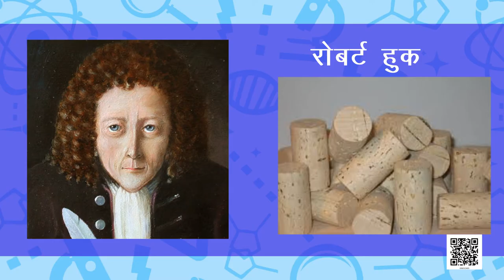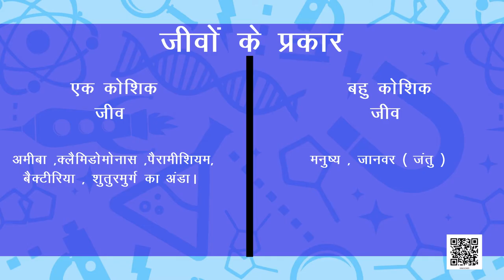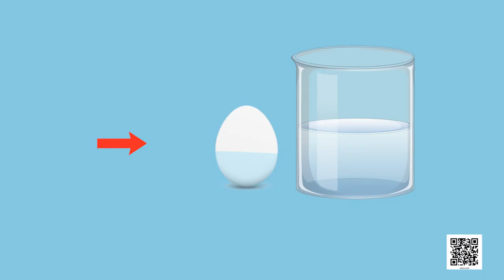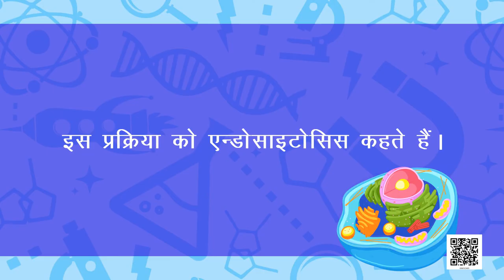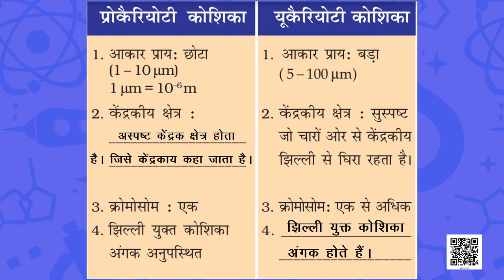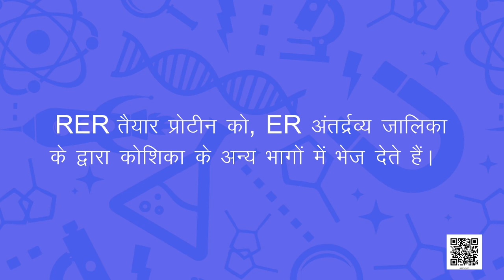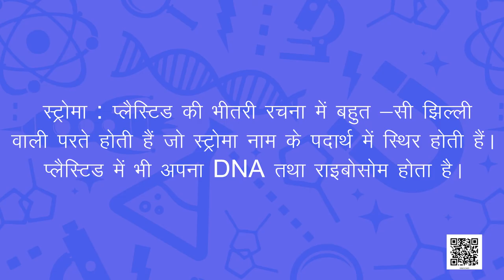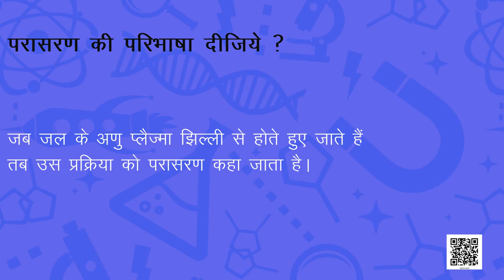कक्षा 9 विज्ञान अध्याय - 5 जीवन की मौलिक इकाई ncert | class 9 science chapter 5 hindi medium